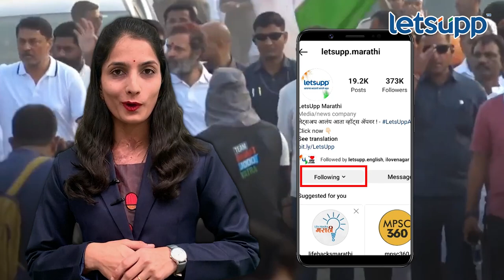Congress Shivsena alliance : भारत जोडो यात्रे आधीही शिवसेनेने काँग्रेसला अनेकदा साथ दिली | LetsUpp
शिवसेना नेते आदित्य ठाकरे काँग्रेसच्याराहुल गांधी यांच्या नेतृत्त्वातील भारत जोडो यात्रेत सहभागी झाले. राज्यातल्या महाविकास आघाडीमध्ये काँग्रेस आणि शिवसेना एकत्रितपणे असले तरी राहुल गांधी आणि आदित्य ठाकरे पहिल्यांदाच जाहीरपणे एकत्र दिसले.